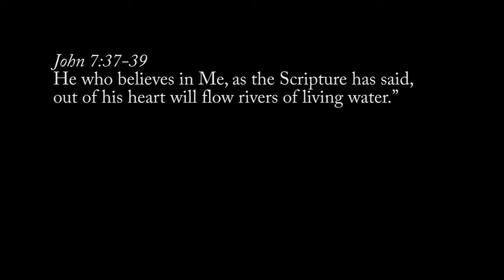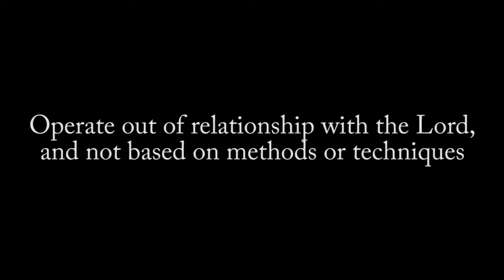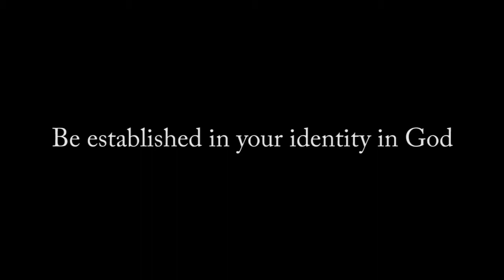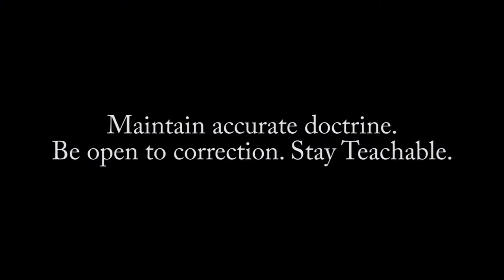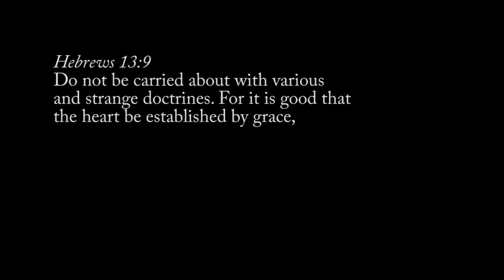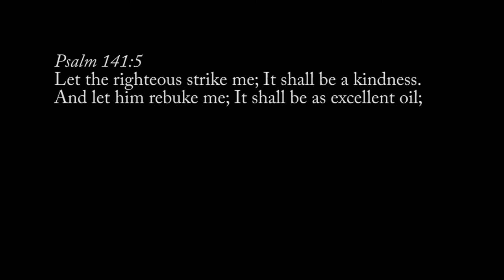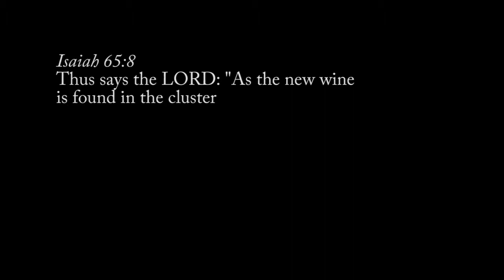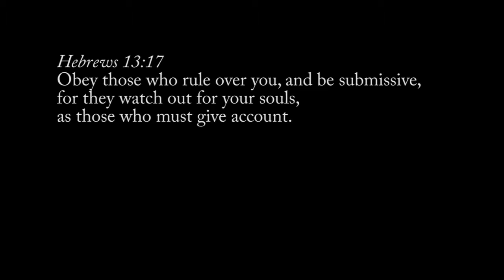Part-7: The Gifts of the Spirit : Proper Foundation For Releasing The Gifts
In this message we discuss several important guidelines that help establish a good foundation from which we are to pursue the manifestations of the Spirit. A very important teaching in this series.